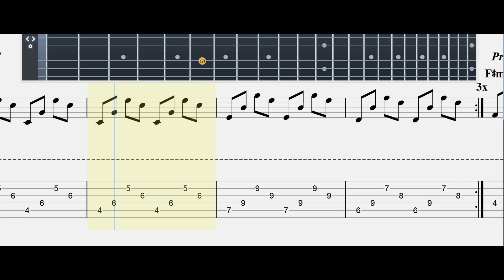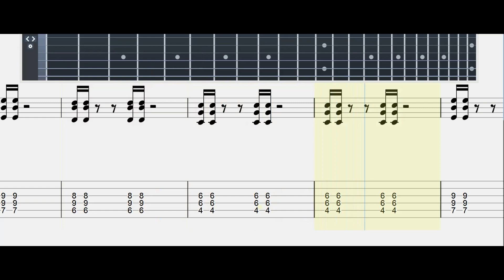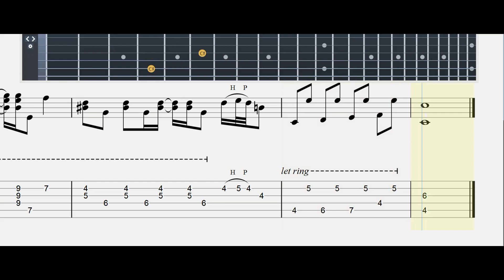TORNA A CASA |maneskin#|Guitar Tab| Mastertabs BestFreeYoutubeMusic# guitar#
Lyrics
Cammino per la mia città ed il vento soffia forte
Mi son lasciato tutto indietro e il Sole all'orizzonte
Vedo le case, da lontano, hanno chiuso le porte
Ma per fortuna ho la sua mano e le sue guance rosse
Lei mi ha raccolto da per terra coperto di spine
Coi morsi di mille serpenti, fermo per le spire
Non ha ascoltato quei bastardi e il loro maledire
Con uno sguardo mi ha convinto a prendere e partire
Che questo è un viaggio che nessuno prima d'ora ha fatto
Alice, le sue meraviglie e il Cappellaio Matto
Cammineremo per 'sta strada e non sarò mai stanco
Fino a che il tempo porterà sui tuoi capelli il bianco
Che mi è rimasto un foglio in mano e mezza sigaretta
Restiamo un po' di tempo ancora, tanto non c'è fretta
Che c'ho una frase scritta in testa ma non l'ho mai detta
Perché la vita, senza te, non può essere perfetta
Quindi Marlena torna a casa, che il freddo qua si fa sentire
Quindi Marlena torna a casa, che non voglio più aspettare
Quindi Marlena torna a casa, che ho paura di sparire
E il cielo piano piano qua diventa trasparente
Il Sole illumina le debolezze della gente
Una lacrima salata bagna la mia guancia mentre
Lei con la mano mi accarezza in viso dolcemente
Col sangue sulle mani scalerò tutte le vette
Voglio arrivare dove l'occhio umano si interrompe
Per imparare a perdonare tutte le mie colpe
Perché anche gli angeli, a volte, han paura della morte
Corriamo via da chi c'ha troppa sete di vendetta
Da questa Terra ferma perché ormai la sento stretta
Ieri ero quiete perché oggi sarò la tempesta
Quindi Marlena torna a casa, che non voglio più
Prima di te ero solo un pazzo, ora lascia che ti racconti
Avevo una giacca sgualcita e portavo tagli sui polsi
Oggi mi sento benedetto e non trovo niente da aggiungere
Questa città si affaccerà quando ci vedrà giungere
Ero in bilico tra l'essere vittima, essere giudice
Era un brivido che porta la luce dentro le tenebre
E ti libera da queste catene splendenti, lucide
Ed il dubbio o no, se fossero morti oppure rinascite
Quindi Marlena torna a casa, che non voglio più sparire
Ah, ah, ah, rai, rai, rai, ra-ah

About
Album: Il ballo della vita
Artist: Måneskin
Released: 2018

TORNA A CASA |maneskin#|Guitar Tab| Mastertabs BestFreeYoutubeMusic#